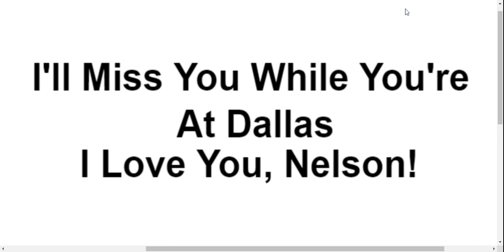A Message to My Best Friend Nelson Going to Dallas